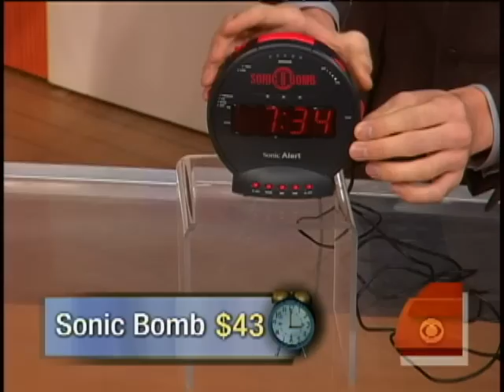Eye-Opening Alarm Clocks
As daylight saving time approaches, many worry about over-sleeping when changing their clocks. Men's Journal's Jonathan Wilde speaks with Erica Hill about some next generation alarm clocks.